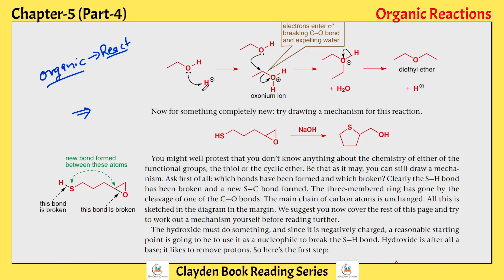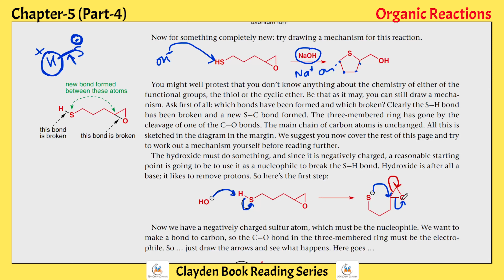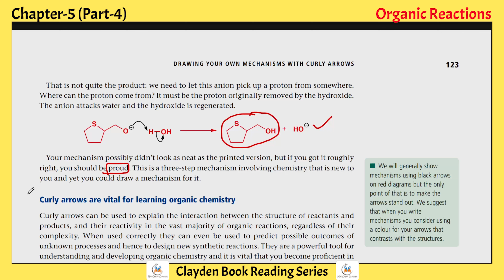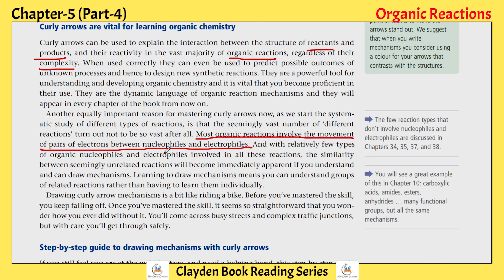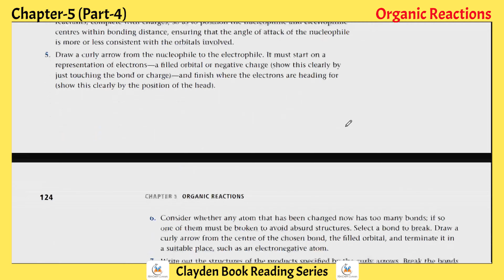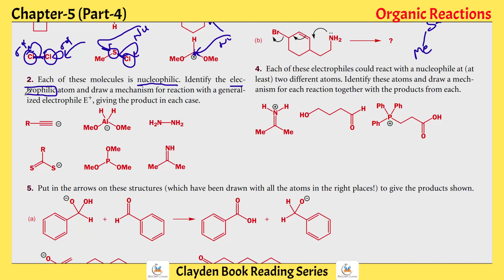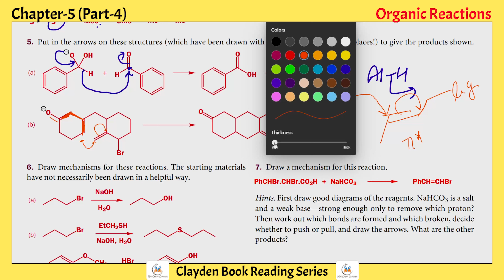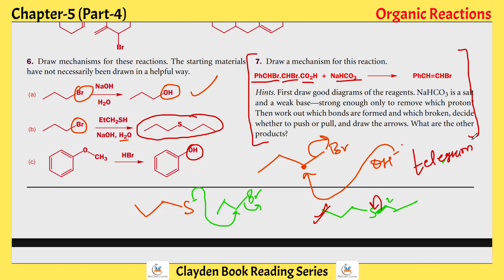Clayden Organic Chemistry Book Reading Series | Organic Reactions Chapter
🌸𝐍𝐞𝐰 𝐎𝐧𝐥𝐢𝐧𝐞 𝐁𝐚𝐭𝐜𝐡𝐞𝐬 ALERT !

& Much More.